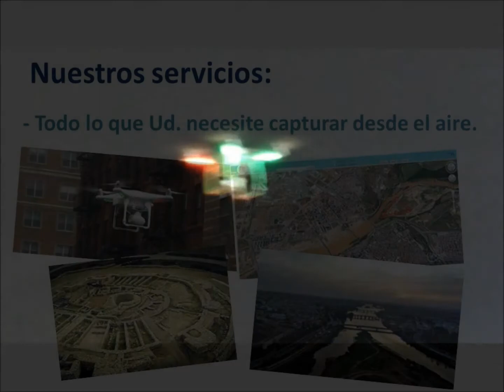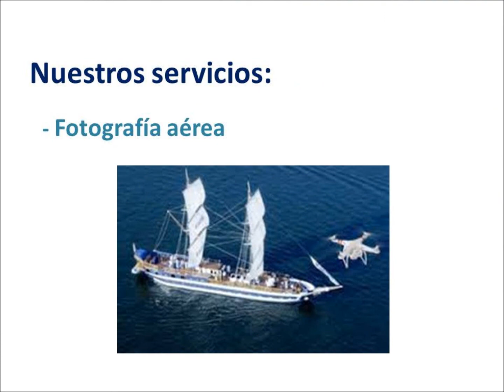VOLANDO ALTO CON RADIOS LIBRA Y NEXO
Un recorrido aéreo para disfrutar.